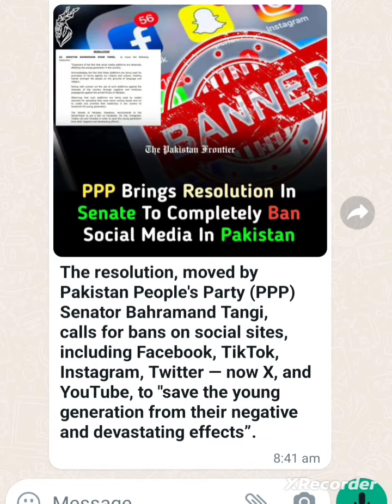Ban On Social media in Pakistan